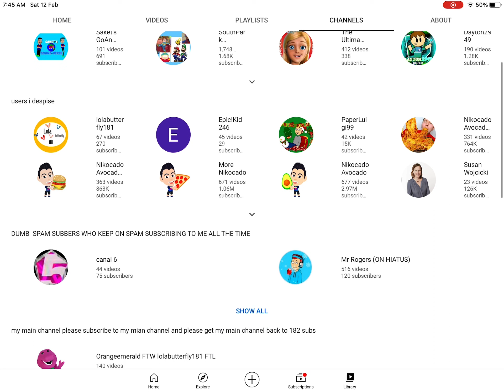My other channel section